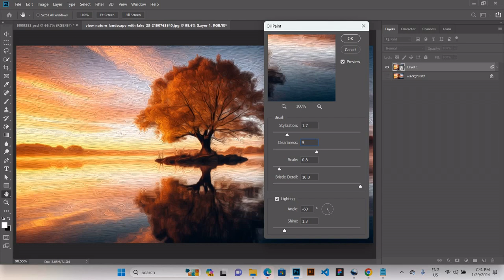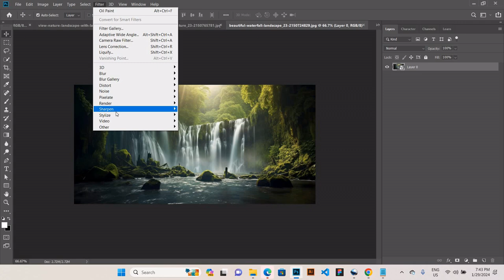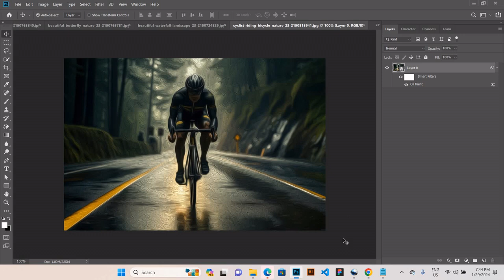How to create oil paint in Photoshop